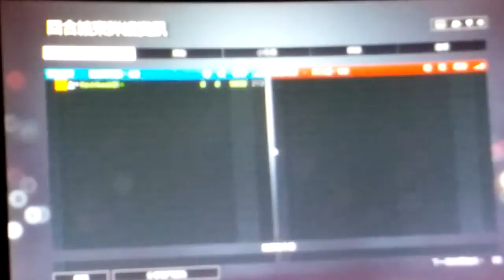2021-08-08 BF4 [星期日.寧靜日] 海軍風暴---迫擊任務 片段 整個回合戰鬥完整版 [下午15:52pm-下午16:01pm]